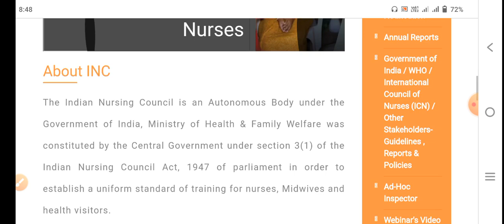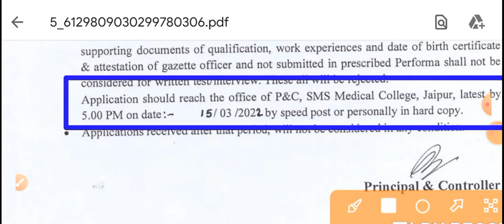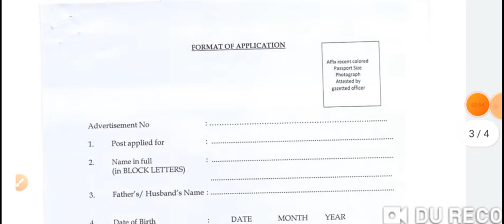All NURSING LETAST VACANCY 5 MARCH 2022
1. TARGET HIGH BOOK { IN ENGLISH}

2.TARGET HIGH BOOK { IN HINDI}

3.PR YADAV VOL.1

4.PR YADAV VOL.2

5.PR YADAV VOL.2 (HINDI)

1. TARGET HIGH BOOK { IN ENGLISH}

2.TARGET HIGH BOOK { IN HINDI}

3.PR YADAV VOL.1

4.PR YADAV VOL.2

5.PR YADAV VOL.2 (HINDI)

1. TARGET HIGH BOOK { IN ENGLISH}

2.TARGET HIGH BOOK { IN HINDI}

3.PR YADAV VOL.1

4.PR YADAV VOL.2

5.PR YADAV VOL.2 (HINDI)